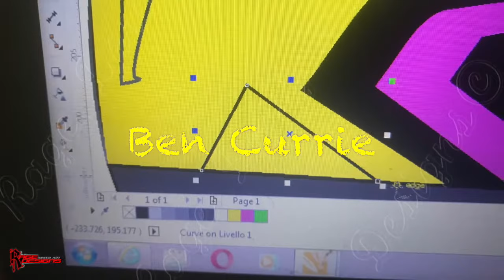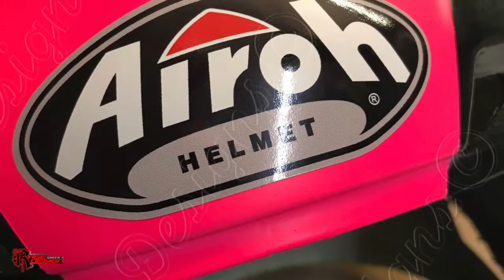Ben Currie Airoh Helmets 2018 - Rage Designs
For Norma.